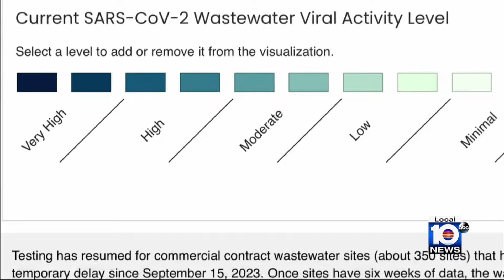Experts offer warning as COVID cases surge in South Florida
Record travel across the country and indoor gatherings because of the heat are both lending themselves to a summer surge of COVID, the scene playing out at hospitals across South Florida.